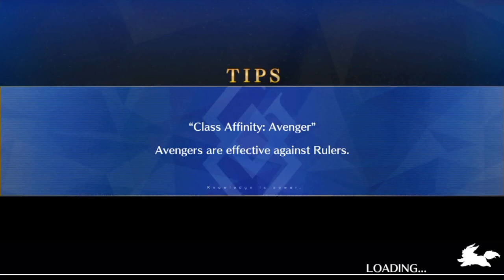FGO NA EoR: Shinjuku - Archer of Shinjuku and Demon God Bael (2 star and below only clear)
I never want to see “Wondering Eyes” ever again.